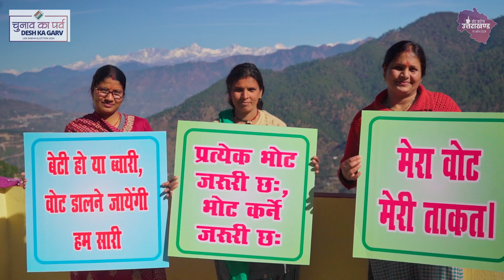प्रजातंत्र से नाता है , भारत के मतदाता हैं।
आओ चलें मतदान करें..